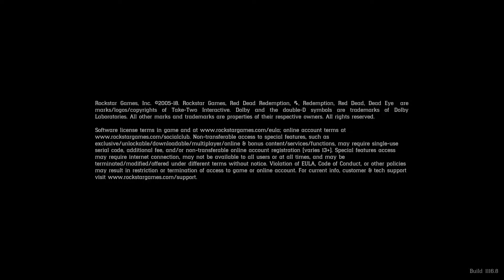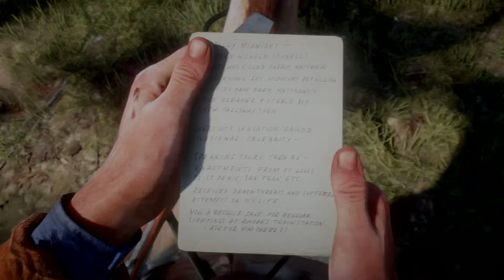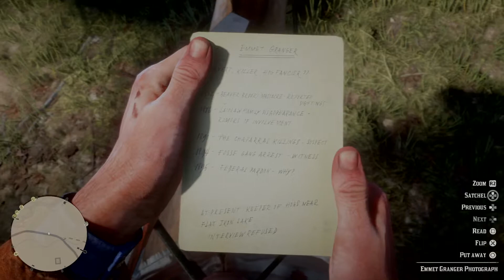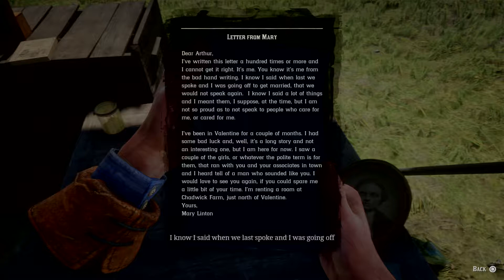Red Dead Redemption 2_20181118081000 npc